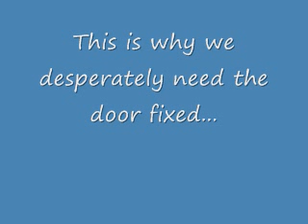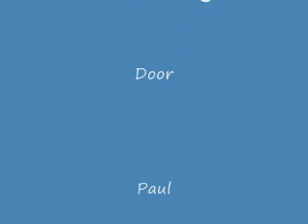We need a new kitchen cabinet door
Paul finds new uses for a kicked in kitchen cabinet door